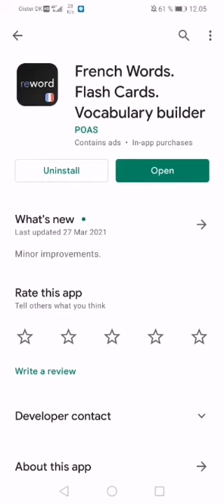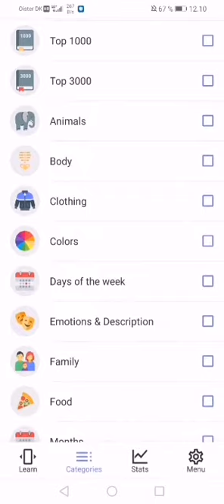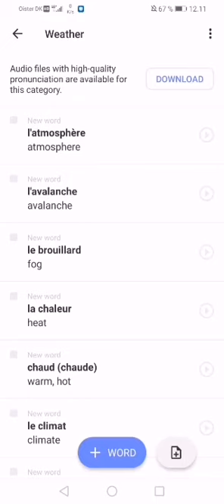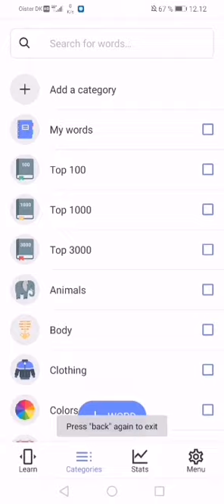APP REVIEW OF REWORD. FRENCH WORD FLASHCARD APP